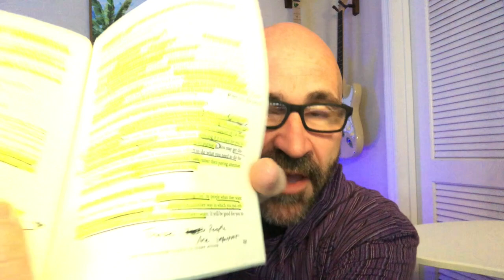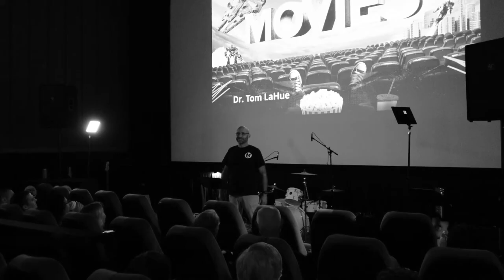Enneagram: Type 9 & Boundaries